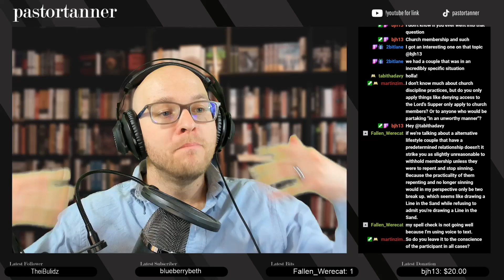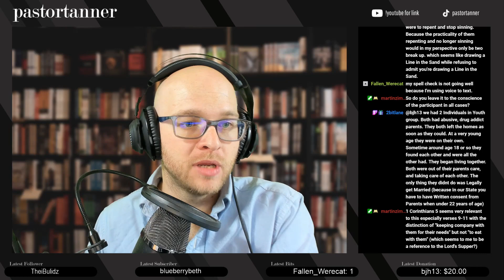Can I Be in Sin AND the Church?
While sinless perfection is not REQUIRED of Christians, we are expected to repent and turn away from our sinful attitudes and behaviors. God would have us to live in light of his truth. Here we explore the difficult concept of church membership and a sinful lifestyle with a particular type of sin used as a case study.